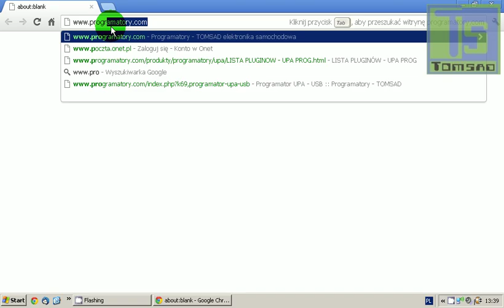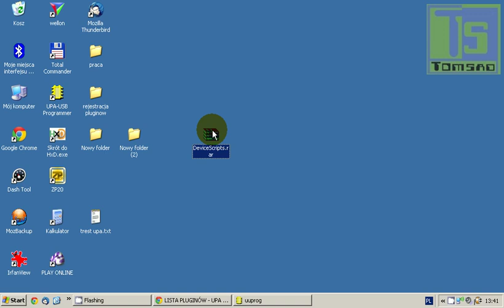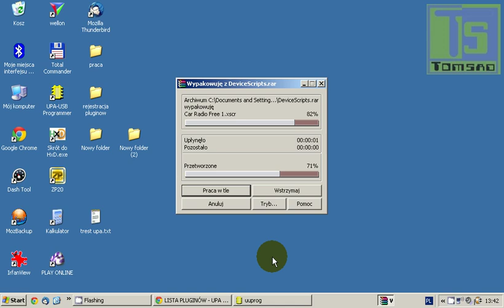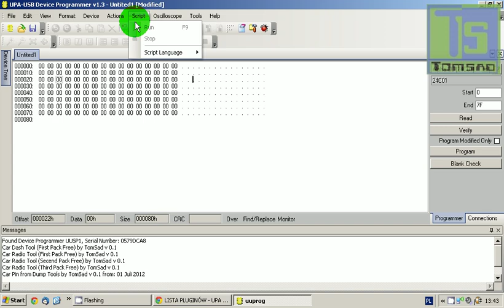Procedura rejestracji pluginów - Programator UPA PROG (UPA USB)